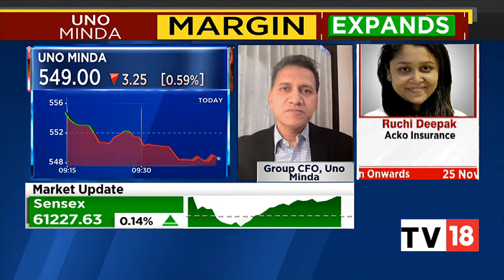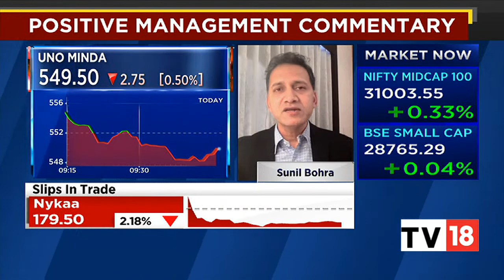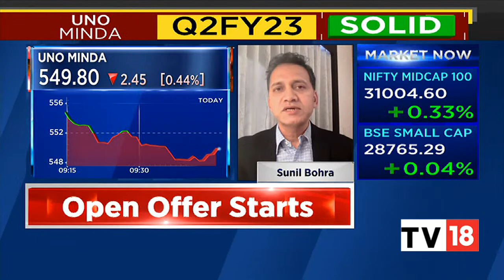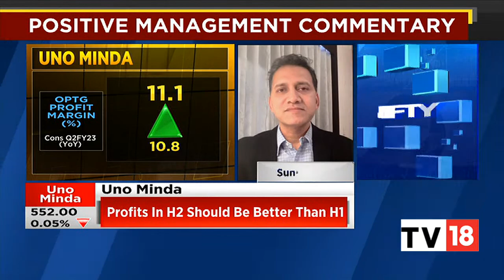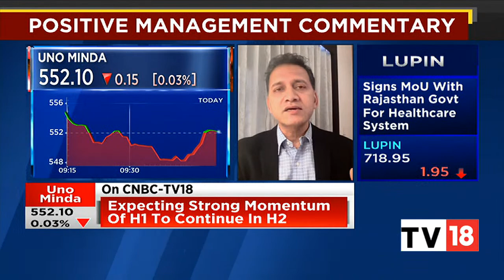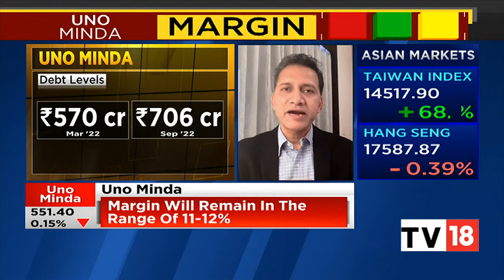Sunil Bohra Talks About Uno Minda's Q2FY23 Results & Business Outlook | Bazaar Corporate Radar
Sunil Bohra, Group CFO, of Uno Minda talks about the company's Q2FY23 results and business outlook. Listen in.

n18oc_business